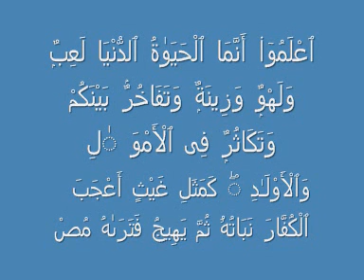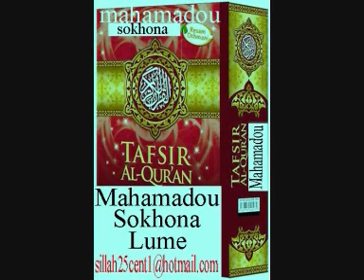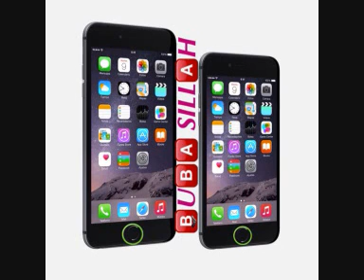Sheikh Muhamadou Soukouna Tafsir Surat Al Hadid (Pt05) تفسير سورة الحديد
Tafsir Al QURAN En SONINKE Surat Al Hadid (Pt05) تفسير  سورة الحديد

Kawande en Soninke by Sheikh Mahamadou Soukouna

 الشيخ محمد سقونا - حفظه الله - وجزاك خي